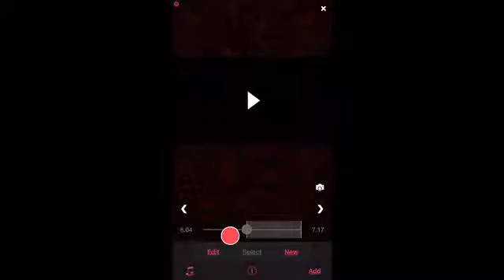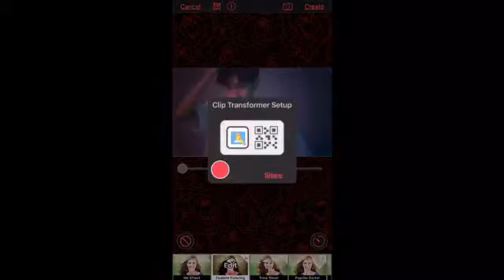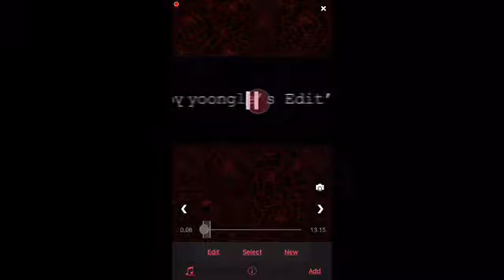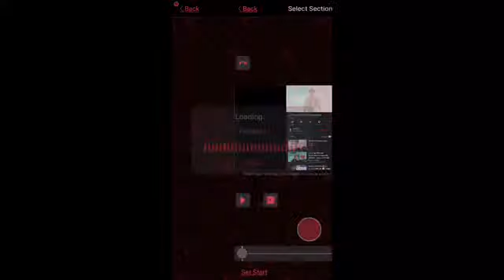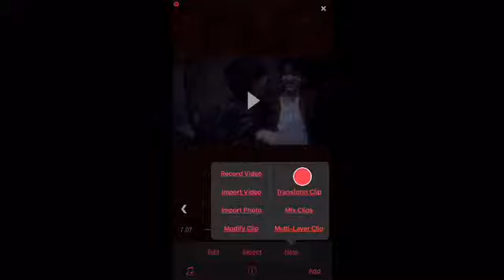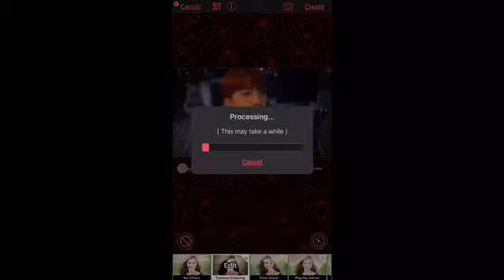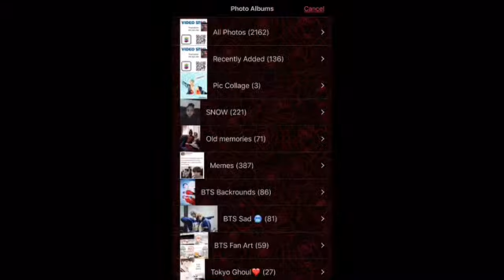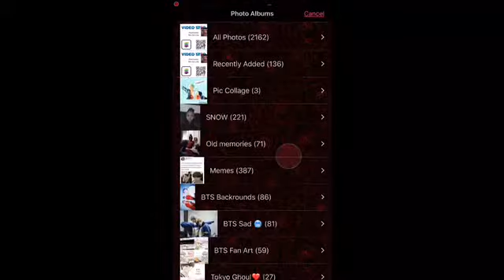Watch Me Edit! #2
-𝕶𝖎𝖓𝖉𝖊𝖘𝖘
-𝕰𝖉𝖎𝖙’𝖘
-𝕭𝕿𝕾 (𝕶-𝕻𝕺𝕻)
-𝕸𝖞 𝖑𝖔𝖛𝖊 𝖆𝖓𝖉 𝖘𝖚𝖕𝖕𝖔𝖗𝖙 𝖋𝖔𝖗 𝖞𝖔𝖚
-𝕽𝖊𝖈𝖊𝖓𝖙 𝖚𝖕𝖑𝖔𝖆𝖉𝖘 (𝖆𝖑𝖒𝖔𝖘𝖙 𝖊𝖛𝖊𝖗𝖞𝖉𝖆𝖞)
-𝕬𝖓𝖎𝖒𝖊

𝕴 𝖉𝖔 𝖚𝖘𝖊 𝖖𝖗 𝖈𝖔𝖉𝖊𝖘 𝖋𝖔𝖗 𝖛𝖎𝖉𝖊𝖔 𝖘𝖙𝖆𝖗 𝖇𝖚𝖙 𝖙𝖍𝖊𝖞 𝖆𝖗𝖊 𝖓𝖔𝖙 𝖒𝖎𝖓𝖊!